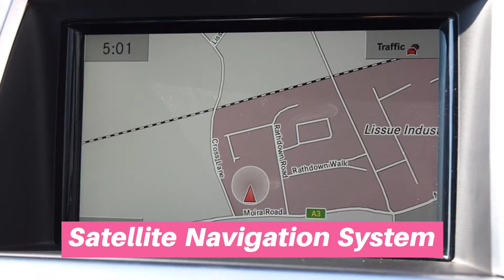HN14PVO Mercedes-Benz M Class Ml350 AMG Sport Bluetec 5dr Au